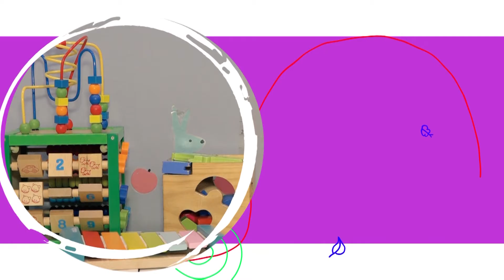Nestrpljivi snovi 830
DECA SU NAŠA NADA -  šampioni iz Valjeva, Iva Janković , Mihailo Nikić i njihov trener Ivan Obradović, pesma On je Nole svi ga vole. Saveti dr Ranka Rajovića, fudbaler Matija Nastasić, princeze recituju pesmice, najava DI FESTa i drugi sadržaji...